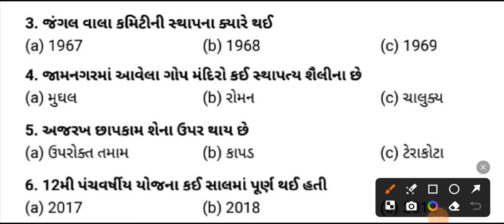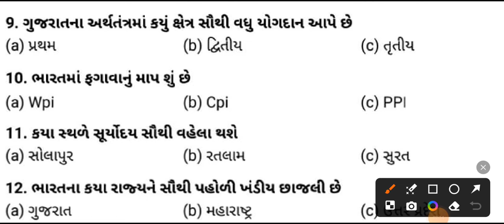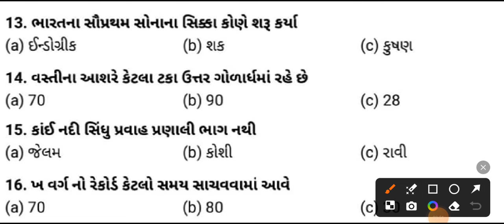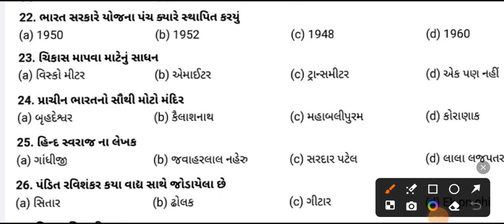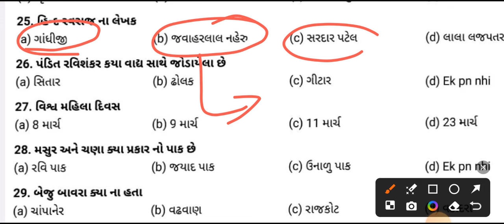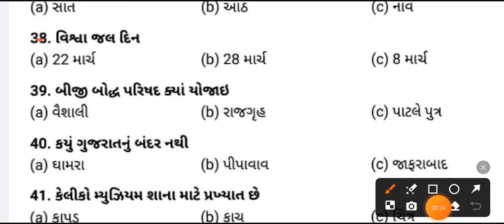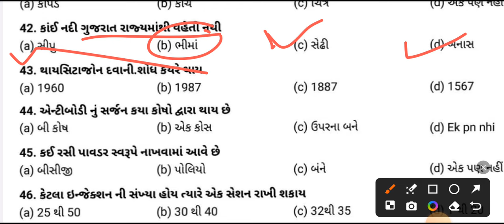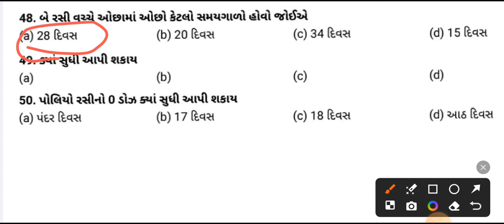10 MPHW / SI PAPER SOLUTION